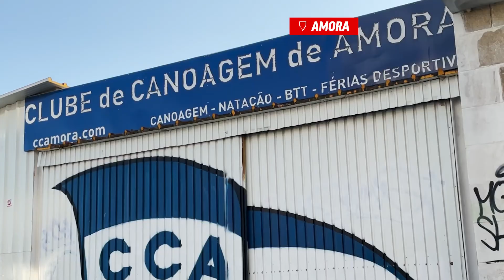Jogos Paralímpicos 2020: Canoagem - Alex Santos | ENTR PT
O Alex tem 38 anos e vai estar em Tóquio na categoria KL1 de paracanoagem (atletas sem funcionalidade ou muito reduzida ao nível do tronco e sem funcionalidade nos membros inferiores). Foi a canoagem que o voltou a aproximar de uma das coisas que mais gosta: a água.

Jovem, ousado, europeu. ENTRa num espaço digital aberto à discussão sobre o que realmente interessa, o que nos impede de avançar e o que nos conecta. Uma plataforma feita por uma equipa jovem da RTP e outros parceiros europeus. ENTR e agora?